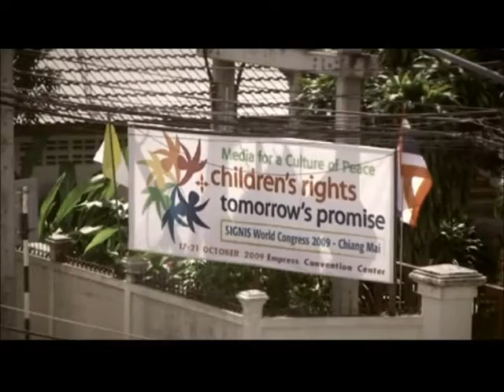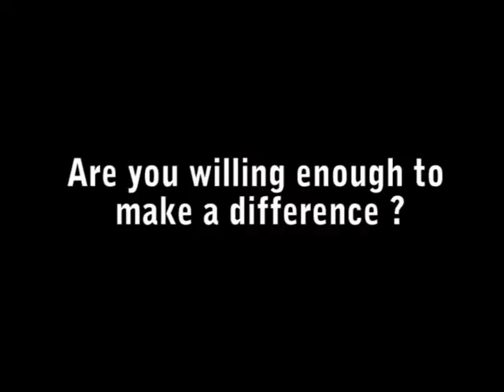SIGNIS World Congress 2009 VJs - Are We There Yet?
From October 17 to 21, 10 young people aged 18 to 22 from Thailand, India, Cambodia, Malaysia, Vietnam and the Philippines are taking part in the SIGNIS Video Journalists (VJs) project at the SIGNIS World Congress 2009 in Thailand. The project aims to offer the VJs a unique media training experience which will foster collaboration and team spirit and develop a critical awareness of issues on Childrens and Human Rights.